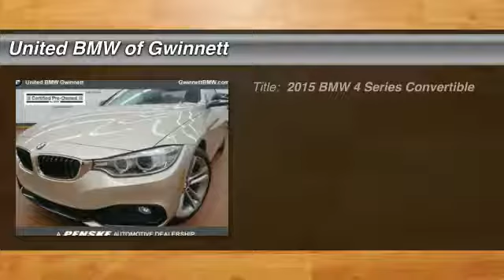2015 BMW 4 Series Duluth GA F34153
2015 BMW 4 Series 428i - $54588

Save thousands on this Demo Special! This is BMW Certified with a 5 year/75,000 mile warranty and qualifies for rates as low as 0.9%! This BMW came with an original MSRP of $55,800! This 2015 BMW 428i Convertible with Sport Line has a Orion Silver Metallic exterior and Black with Red Highlight interior! This vehicle comes loaded with a Sport Automatic Transmission, Comfort Access, Park Distance Control, Xenon Headlights, Satellite Radio, Rear View Camera, Automatic Climate Control, Auto-Dimming Mirrors, Universal Garage Door Opener, 18 Wheels, Split Fold Down Rear Seats, and BMW Apps. ONLY 3,384 Miles!CPO ELITEBMW is now offering a more comprehensive warranty beginning in 2014 that will cover Navigation, Small Electronics, Cupholders, Headlights, and much more! This vehicle's warranty coverage has been extended, as it's now being back by BMW's 5-year/75,000 mile CPO Elite protection plan! Just like before, this vehicle has been inspected by a BMW-trained technician and we're holding it to the same high CPO standards! On top of that, we at United BMW stand behind our Certified BMW's by offering a 3-day Penske Promise that allows you the opportunity to return the vehicle within the first 3 days or 300 miles if you are not satisfied with your purchase! See dealer for additional information! CENTER OF EXCELLENCEBMW of North America has awarded United BMW with it's fifth consecutive Center of Excellence Award for 2015! United BMW is the only BMW dealership in Georgia to win this prestigious award! The Center of Excellence Award is reserved for dealers who distinguish their operation through exceptional performance, brand representation, and outstanding customer experience. WHY BUY FROM US?United BMW is proud to offer the Southeast's largest inventory of Certified/Pre-Owned BMW's, and proud to be the #1 volume Pre-Owned/Certified BMW dealer in the Nation as well as the largest retailer in Penske Automotive Group. - This 2015 BMW 4 Series 2dr 428i Convertible features a 2.0L 4 CYLINDER 4cyl Gasoline engine. It is equipped with a 8 Speed Automatic transmission. The vehicle is Orion Silver Metallic with a Black with Red Highlight interior. - Air Conditioning, Climate Control, Dual Zone Climate Control, Cruise Control, Power Steering, Power Windows, Power Door Locks, Power Mirrors, Leather Steering Wheel, Power Drivers Seat, Power Passenger Seat, Memory Seat Position, Rear Air Conditioning, Wood Trim, Clock, Tachometer, Digital Info Center, Telescoping Steering Wheel, Steering Wheel Radio Controls, Driver Airbag, Passenger Airbag, Side Airbags, Keyless Entry, Security System, ABS Brakes, Dynamic Stability, Rear Defogger, Fog Lights, Intermittent Wipers, AM/FM, CD Player, Anti-Theft, Adaptive headlights, Bluetooth, Carpeted Floor Mats, Center Arm Rest, Daytime Running Lights, Heated Mirrors, HID Headlamps, Navigation System, Remote Trunk Lid, Roll Stability Control, Tire Pressure Monitor, Vanity Mirrors - Contact Pre-Owned Internet Sales Department at or for more information. -